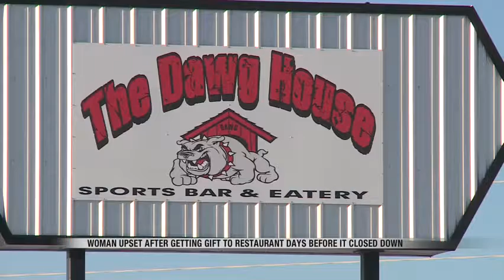News Gift Card Issue